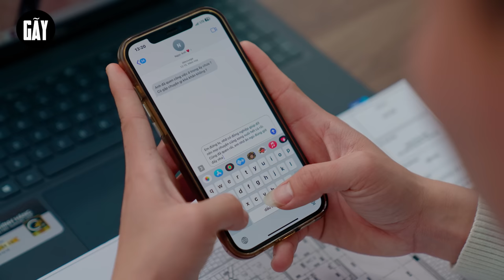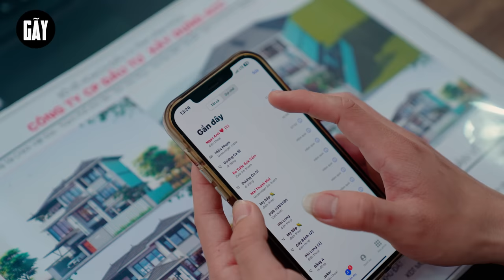EM LÀ CỐ CHẤP DUY NHẤT CỦA ĐỜI TÔI | Phim Tình Cảm Hay Nhất Gãy TV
► Kịch bản và đạo diễn :
➤ Đăng kí để xem nhiều hơn tại: Gãy TV, Gãy Media, Gãy School, Ghiền TV & Cơm Áo Gạo Tiền
• Viral Videos
• Short Film
• Music Videos
• TVC
• Infographic & Animation Videos